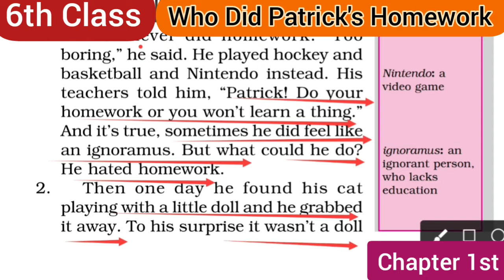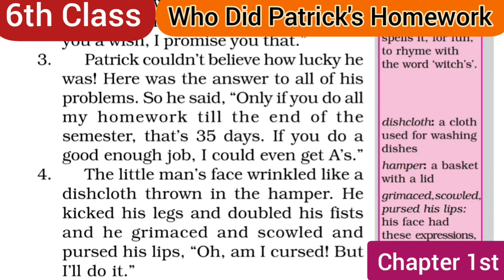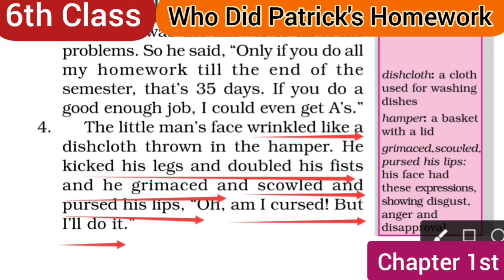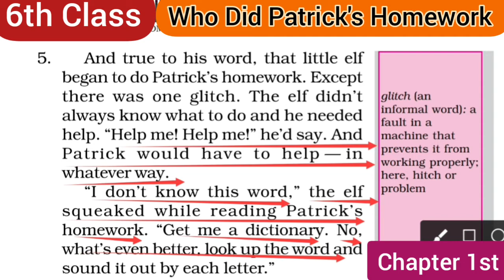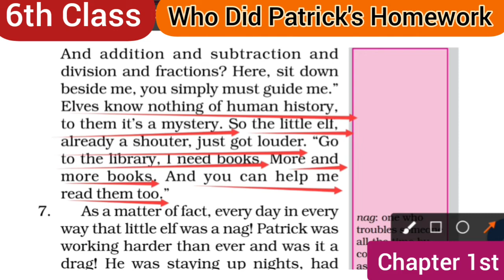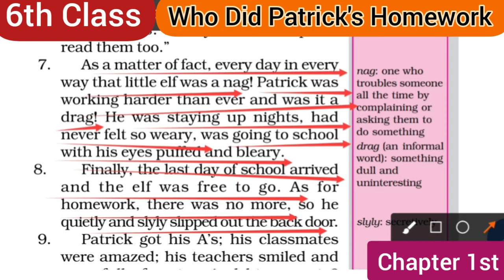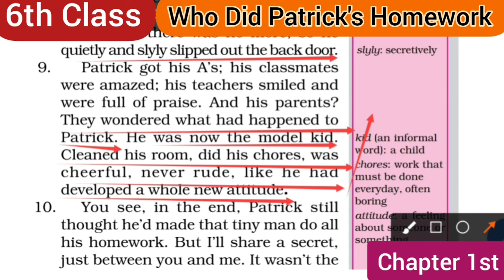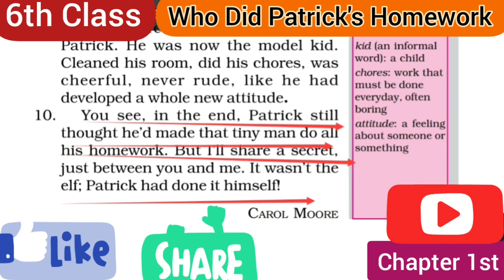6th Class RBSE and CBSE book Honeysuckle Chapter 1"Who did Patrick's Homework"Explanation in hindi